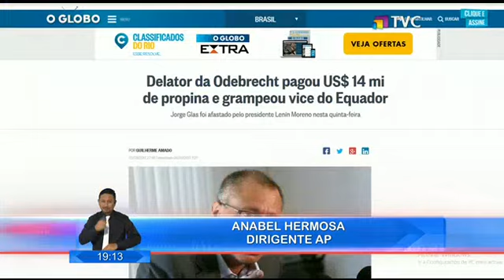Dirigentes de Alianza País Pichincha pide dejar de lado las confrontaciones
El dirigente, Gustavo Baroja, entregó una rueda de prensa en donde pide a su partido político que evite las confrontaciones y lleguen a puntos comunes.